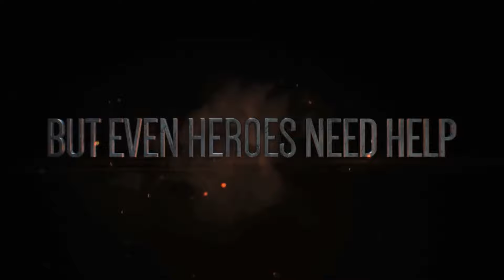Sonic Forces Fanmade Opening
I love Sonic Forces and I'm just so darn excited for it.
That's why I put this little thing together, for fun and hype.
I can't wait for what the game has in store for us and I can't wait for all the videos I'm gonna make talking about this.
WOO!

Oh and I obviously don't own the footage. All of that belongs to SEGA, just sayin'